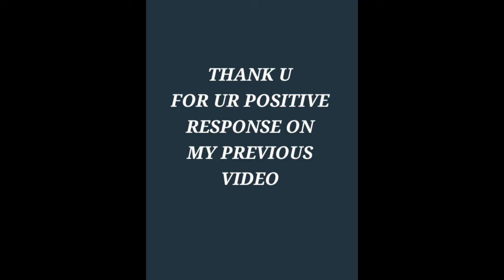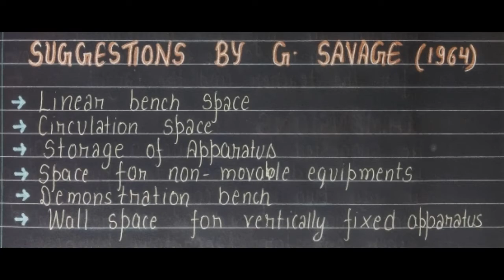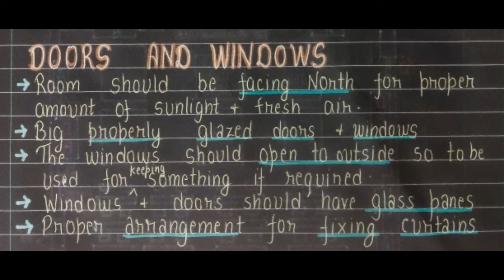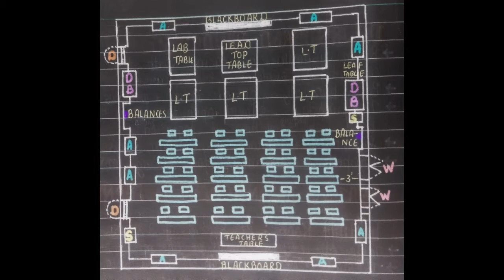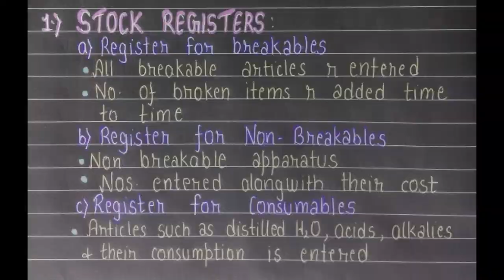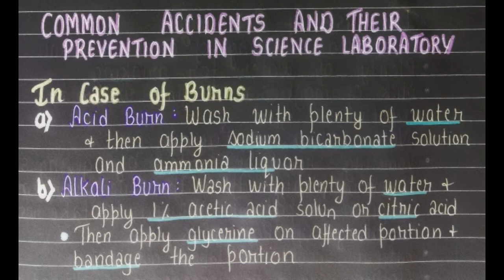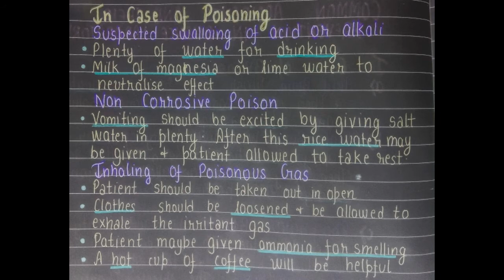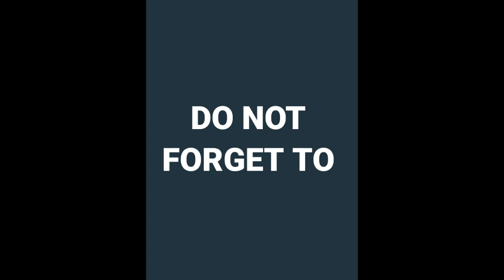LABORATORY MATERIAL||PLANNING AND DESIGN|| MAINTENANCE||COMMON ACCIDENTS ND THEIR PREVENTION||B.Ed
Hii guys
In this video I have discussed about importance, planning, designing and maintenance of different types of laboratory materials, common accidents and their prevention in science laboratory.